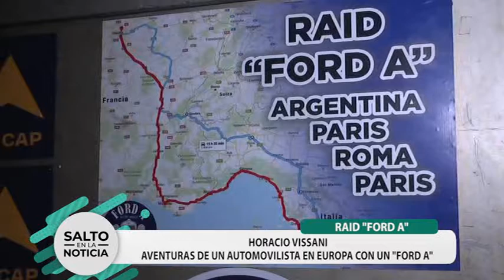Raid "Ford A"